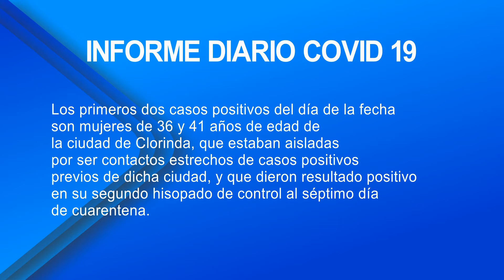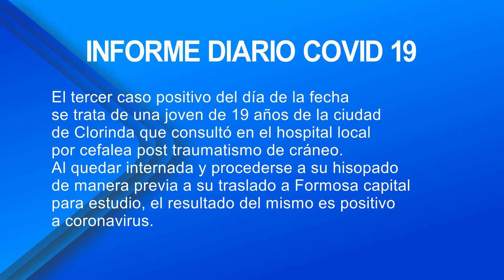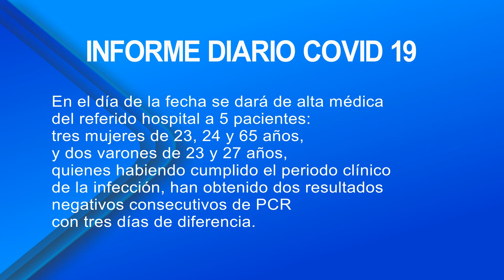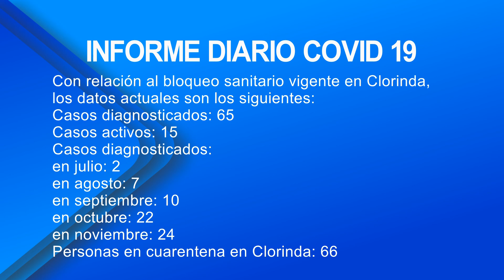TRES NUEVOS CASOS DE COVID EN CLORINDA